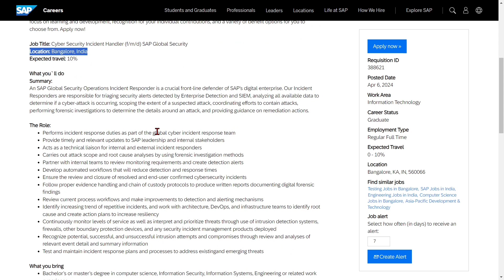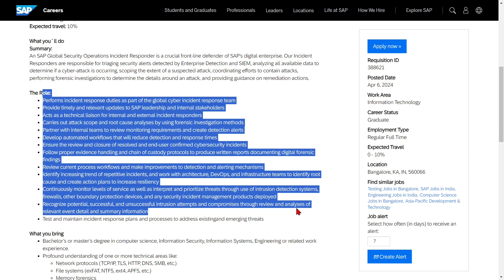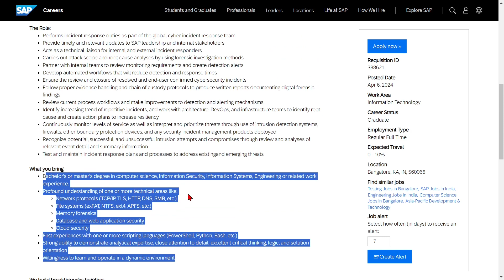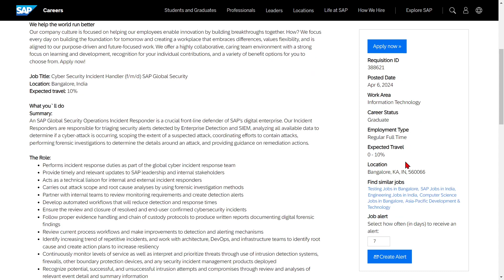SAP is Hiring | PACKAGE ₹6.5 LAKHS | Freshers Eligible | Any Graduate | Latest Jobs 2024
SAP invites Application for the Post of Cyber Defense Associate.